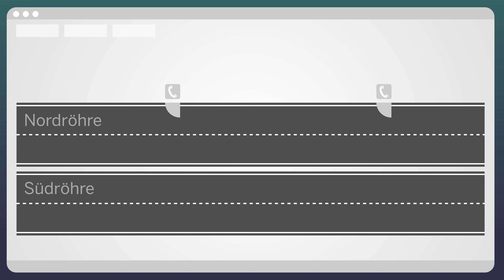Tunnelmanagement bei Straßen.NRW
Die Landes­verkehrs­zentrale NRW in Leverkusen steuert und überwacht die Tunnel auf Bundes- und Landes­straßen. Ihre Aufgabe ist es, einen sicheren und störungsfreien Verkehrsablauf in den Tunneln sicherzustellen.